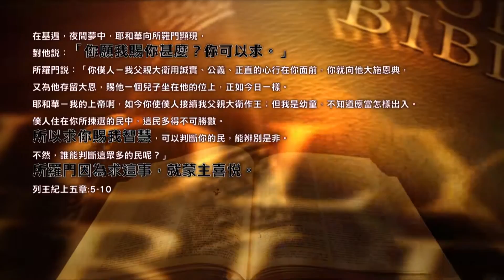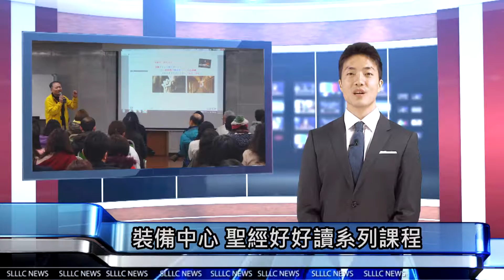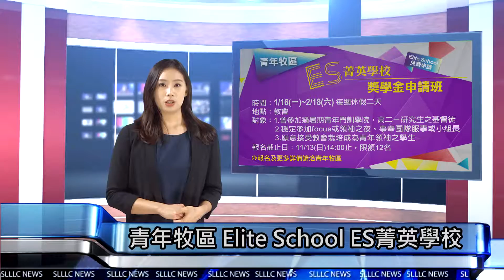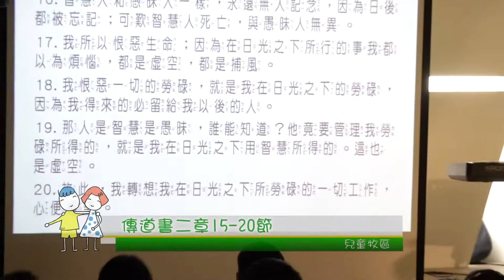【最新消息】士林靈糧堂SLLLC 20161023 NEWS